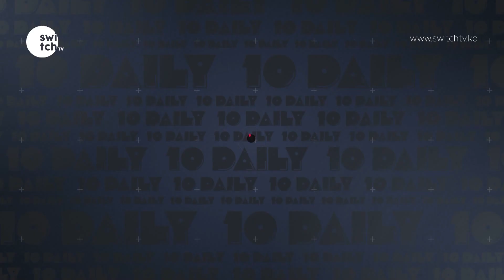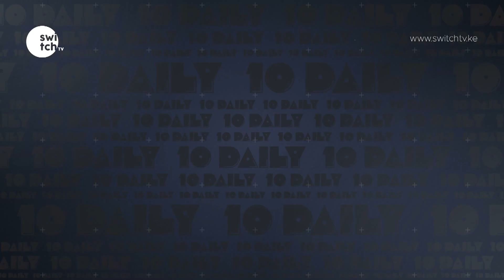Willy Paul and Ringtone fake lives | Ringtone responds to X-tian Dela claims